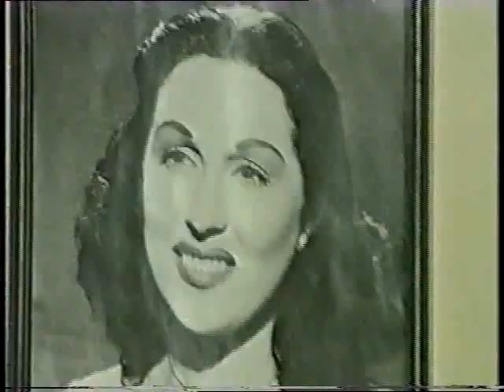سيد زيان يتكلم عن كلمات الأغاني وسط الجمهور والشعراء والمطربين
نجم الكوميديا ســــــيد زيــان

سيد زيان عطيه سليمان , سيد الكوميديا وسيد المسرح العربي ولد في حي الزيتون بالقاهرة في 17 أغسطس 1943 وتخرج من مدرسة الميكانيكا التي تخصصت في تخريج الأفراد المتخصصين في صيانة طائرات سلاح الطيران ثم بدأ مشواره الفني من خلال فرقة المسرح العسكري، وشارك في مسرحية سيدتي الجميلة وبمبه كشر وغيرهما. بدأ يعمل في السينما والمسرح، منذ أواخر السيتينات، لمع في مسرحية سيدتى الجميلة، واشتهر سيد زيان بصوته الجميل والقوي، من أعماله في المسرح القشاش.
ومن أبرز أعماله المسرحية: “بمبه كشر” و”برغوت في العش الذهبي” و”زنقة الستات” و”قصة الحي الغربي” و”مأساة جميلة” و”المغفلين الثلاثة” و”زقاق المدق” و”سنة مع الشغل اللذيذ” و”أولاد على بمبه” و”يا حلوة ما تلعبيش بالكبريت” و”زوبا المصري” و”لعبة زواج” و”القشـاش” و”مين ما يحبش زوبة” و”باي باي كمبورة” و”العسكري الأخضـر” و”الفـهلـوى”.بينما من أهم أعماله السينمائي: “الطماعين” و”شبح الماضي” و “العتبة جزاز” و”أرملة ليلة الزفاف” و”مدرسة المشاغبين” و”العنيد” و”شئ من الحب” و”اللعينة” و”آنسات وسيدات” و”بنـت اسـمها محمود” و”أريـد حلا” و”بـدون زواج أفضل” و”وكـالة البـلح” و”المتسـول” و”عفوا أيها القانون” و”البيـه البـواب” و”المزيكاتى” و”الجراج”.بالإضافة إلى العديد من الأعـمال التليفزيونية
توفي في الثالث عشر من شهر أبريل / نيسان من عام 2016